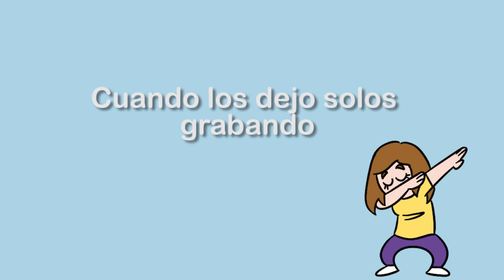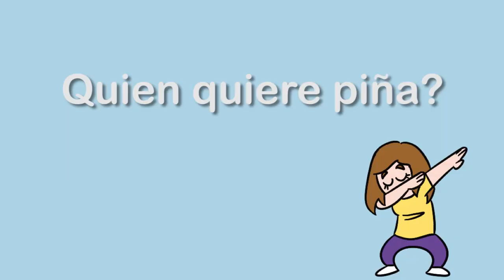KPop + Nova Voices || DDD EXID MV Video Reaction(Video Reacción)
9no video de la segunda temporada de la serie Kpop +... EXID DDD

-Cantantes reaccionan y analizan vídeos de Kpop desde su punto de vista y conocimientos. No conocen del kpop y no se trata de ofender los gustos de nadie se trata de disfrutar y aprender. ¡DISFRUTENLO!